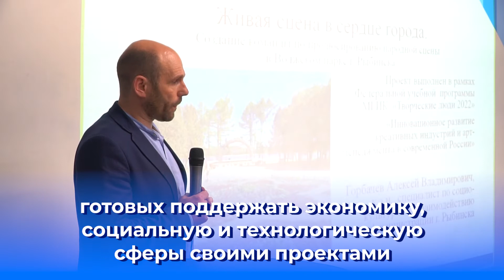Сессия форума "Сильные идеи для нового времени — 2022"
В Демидовском университете в ходе региональной сессии форума «Сильные идеи для нового времени — 2022» ярославские предприниматели презентовали пять проектов, которые с поддержкой Агентства стратегических инициатив смогут оказать существенное влияние на общественную жизнь, сферу образования и предпринимательскую среду нашего региона.